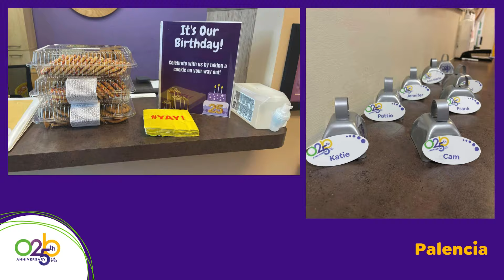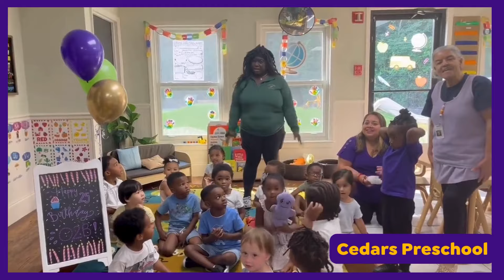O2B Kids Birthday!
Saturday, August 24, 2024 is out 26th birthday! Let's take a look back at last year's 25th Anniversary celebration.